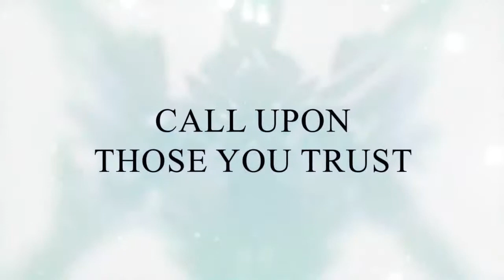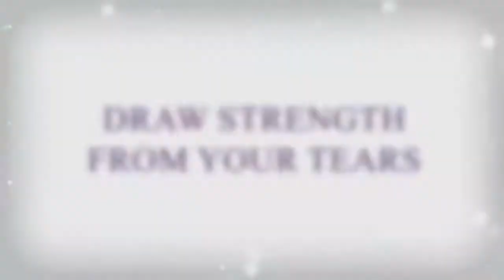Crystar - Switch - Gameplay Trailer